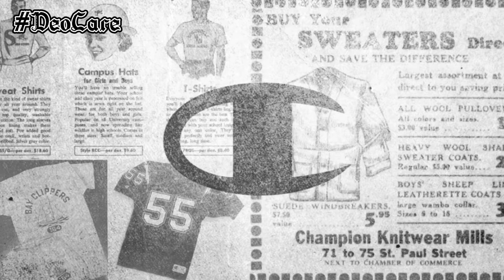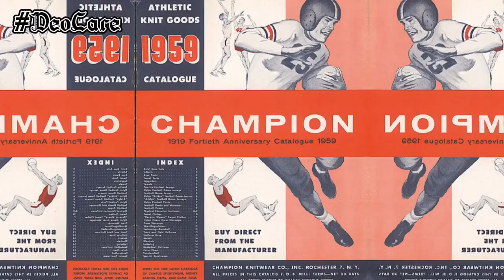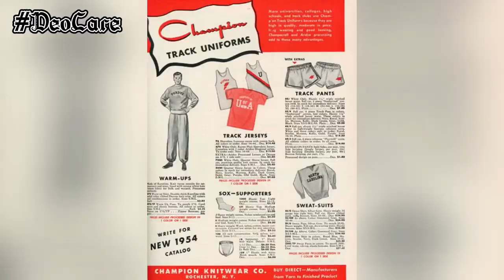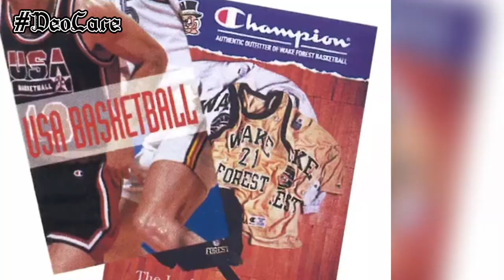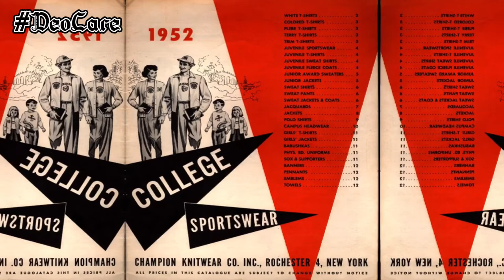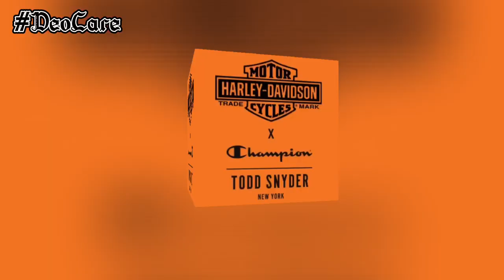Streetwear phải biết - Lịch sử thương hiệu Champion